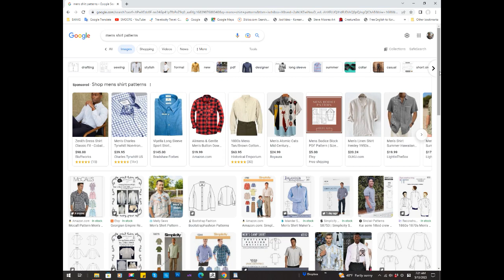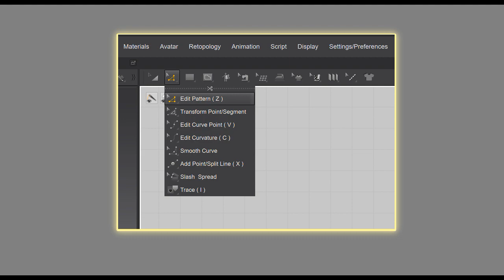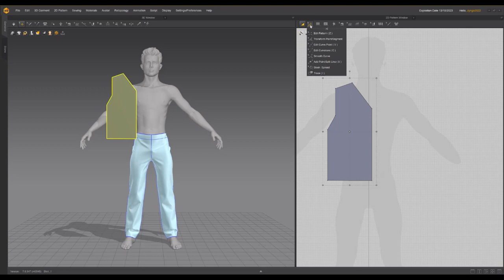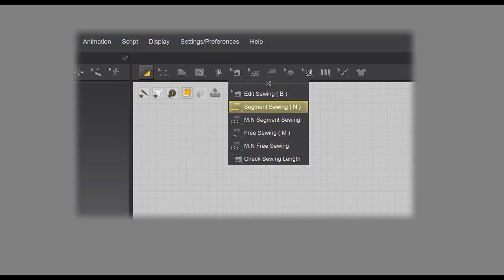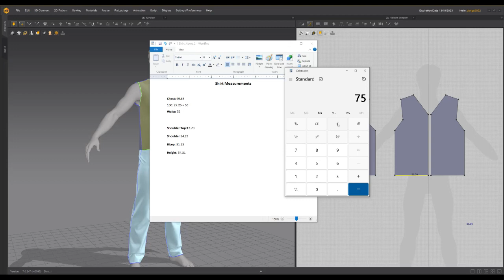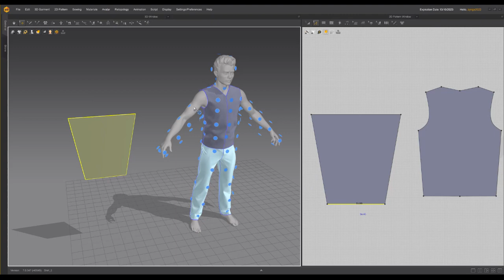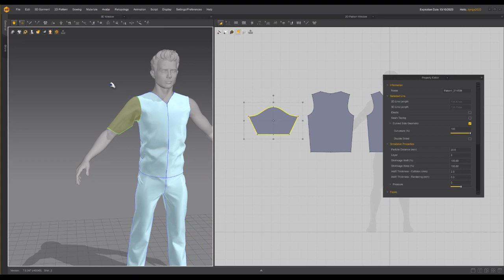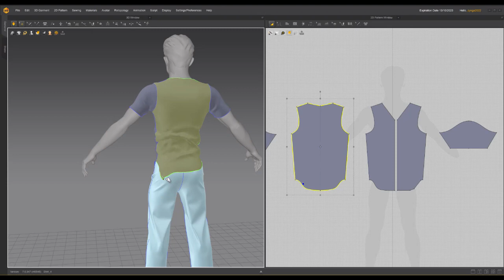Marvelous Designer Shirt | Part 1, Measurements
Part 1 of a three part series on how to make a shirt in Marvelous designer. In this episode we cover basic measurements, the torso and sleeves. A copy of the pattern reference used in this video is available for free here: